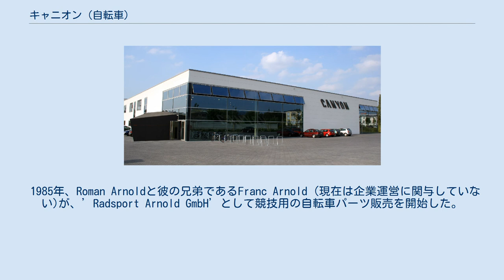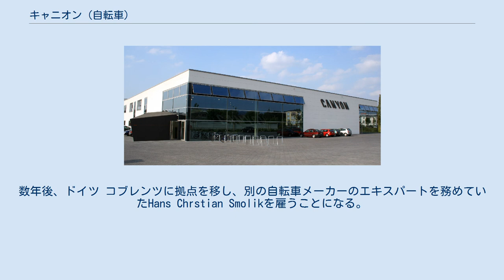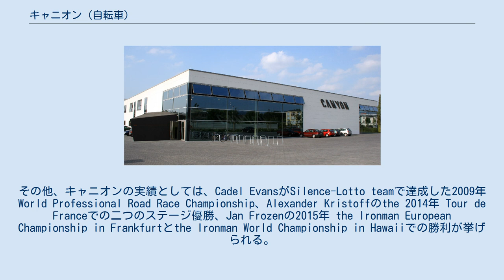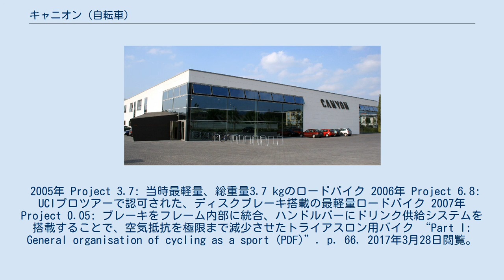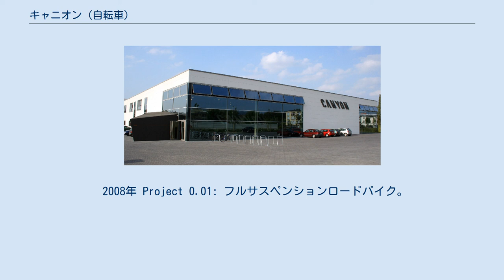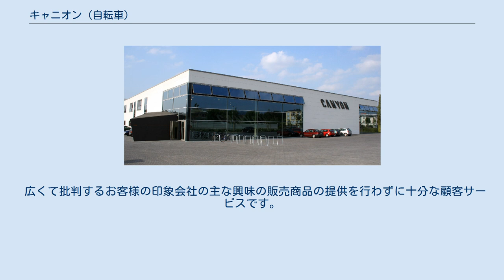キャニオン (自転車)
キャニオン本社（ドイツ コブレンツ） Canyon Bicyles GmbH (略称: キャニオン）はドイツ コブレンツに本社を置くロードバイク・マウンテンバイク・トライアスロンなどの競技用自転車を製造する総合自転車メーカーである。
 1985年、Roman Arnoldと彼の兄弟であるFranc Arnold (現在は企業運営に関与していない)が、’Radsport Arnold GmbH’として競技用の自転車パーツ販売を開始した。
キャニオンというブランド名が登場するのは1996年以降である。
Radsport Arnold GmbHはインターネットを介したダイレクトセールス戦略も採用していた。
 2001年、Radsport Arnold GmbHは自転車本体の製造販売へ業態を移行し、その名称をCanyon Bicycles GmbHへと改めた。
その際、Bergwerk and Votecに勤務していたLutz Scheffer をフレームデザイナーとして雇用した。
数年後、ドイツ コブレンツに拠点を移し、別の自転車メーカーのエキスパートを務めていたHans Chrstian Smolikを雇うことになる。
 2006年、キャニオンは後の2007年に幾つかの賞を獲得することとなる新たな企業デザインを公開している。
(European Design Award for Corporate Design, red dot design awards for Corporate and web design, iF Product Design Award for Corporate Design). RadSport Arnoldは、起業当初から競技としての自転車に関わってきた。
1985年、コブレンツに拠点を置いたRadsport ArnoldはJürgen Zäckと契約し、最初の成功を収めている。
 ロードレースの分野において、Canyonは様々なチームと協調している。
2007年には、UCIプロツアーに参戦していたUnibet.comと最初の提携を結んだ。
最近では、KatushaとMovistarがそれぞれCanyonのロードバイクを使用している。
これまでの最も価値ある実績としては、2014年にGiro d’Italiaで総合優勝を果たしたNairo Quintanaが、ロードステージではUltimate CF SLX、タイムトライアルではSpeedmax CF SL を使用している。
その他、キャニオンの実績としては、Cadel EvansがSilence-Lotto teamで達成した2009年 World Professional Road Race Championship、Alexander Kristoffのthe 2014年 Tour de Franceでの二つのステージ優勝、Jan Frozenの2015年 the Ironman European Championship in Frankfurtとthe Ironman World Championship in Hawaiiでの勝利が挙げられる。
また2015年の8月には、スポーツ指導主任としてRonny LaukeとBeth Duryeaが務めていたかつてのVelocio–SRAM Pro Cyclingを、キャニオンが2016年から新しい女子サイクリングのトップチームとしてスポンサーすることを発表した このブランドはトライアスロン選手やロードレース選手だけでなく、マウンテンバイクの選手も支援している。
 2005年 Project 3.7: 当時最軽量、総重量3.7 kgのロードバイク 2006年 Project 6.8: UCIプロツアーで認可された、ディスクブレーキ搭載の最軽量ロードバイク 2007年 Project 0.05: ブレーキをフレーム内部に統合、ハンドルバーにドリンク供給システムを搭載することで、空気抵抗を極限まで減少させたトライアスロン用バイク “Part I: General organisation of cycling as a sport (PDF)”. p. 66. 2017年3月28日閲覧。
 2008年 Project 0.01: フルサスペンションロードバイク。
A racing bike with full suspension, which thanks to the high...